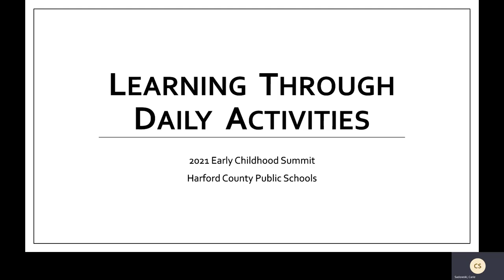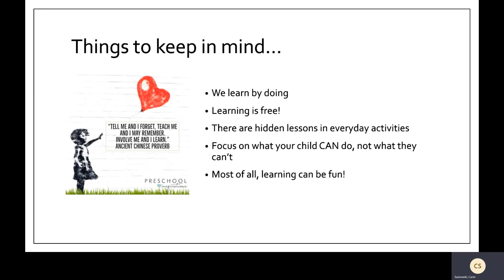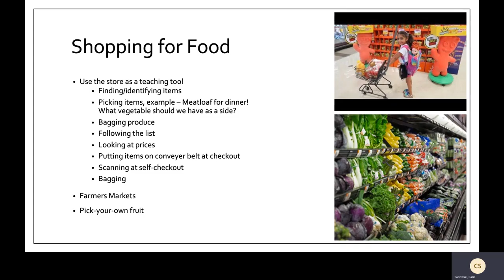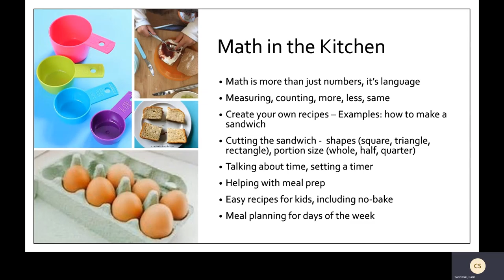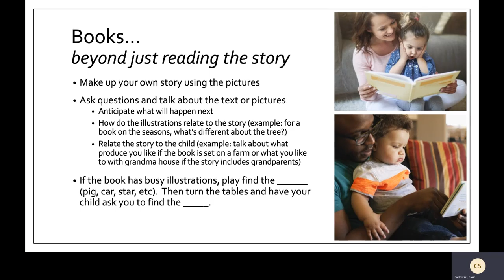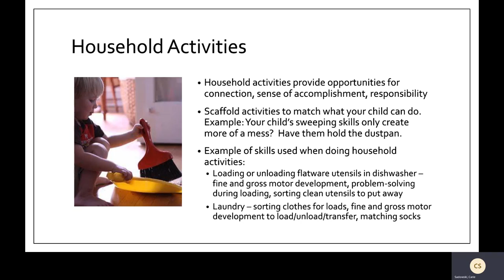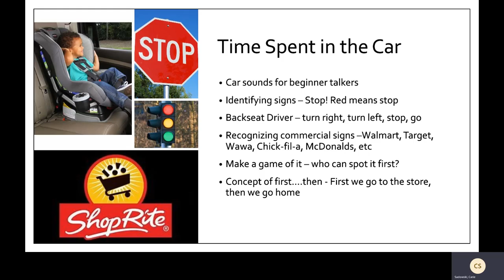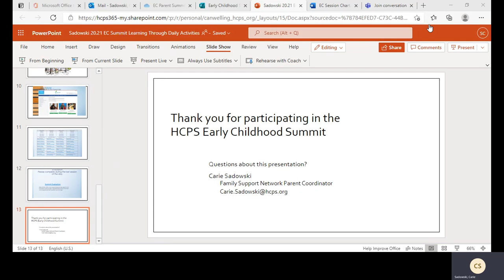Learning Through Daily Activities 20210415 175954 Meeting Recording